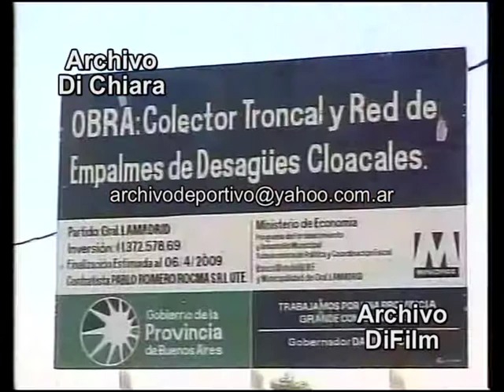Daniel Scioli visita planta industrial y entrega patrulleros en Laprida - DiFilm 2009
Código: DV-00763